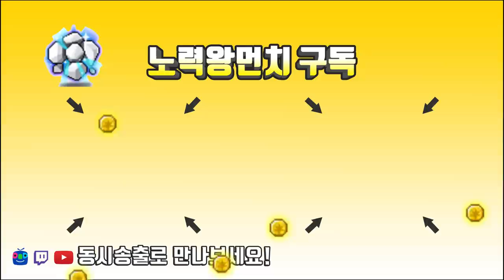처음 시도해본 장사 ( 얼굴장식 20성 스타포스 장사 ) 할만한가??[메이플스토리 먼치]